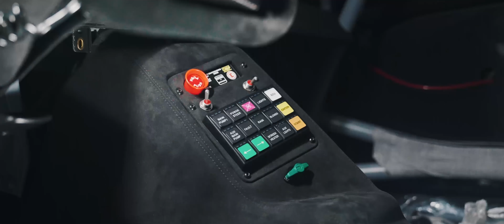Dark Knight | Huracan